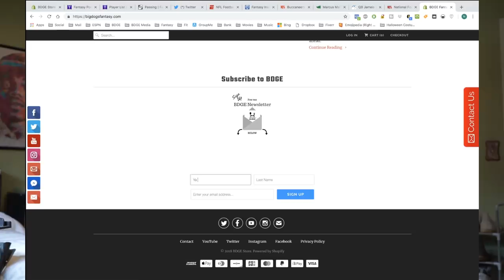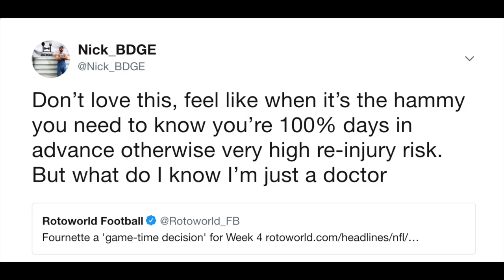Week 5 Fantasy Football - Top Waiver Wire Adds & Pickups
Heller and welcome to another waiver wire video for week 5 of the beautiful fantasy football season.

Quarterbacks
Baker Mayfield
Derek Carr
Blake Bortles
Marcus Mariota
Joe Flacco
Jameis Winston

Running Backs
T.J. Yeldon & Corey Grant
Ronald Jones
Nyheim Hines

Wide Receivers
Antonio Callaway
Taywan Taylor
Ryan Grant & Chester Rogers
Keke Coutee

Tight Ends
Vance McDonald
Cameron Brate
Ricky Seals-Jones

D/ST
Carolina Panthers -6.5 vs. NYG (44.5)
Cincinnati Bengals -6 vs. MIA (50.5)
San Francisco 49ers -4.5 vs ARZ (41)